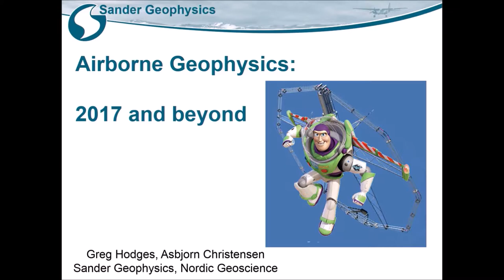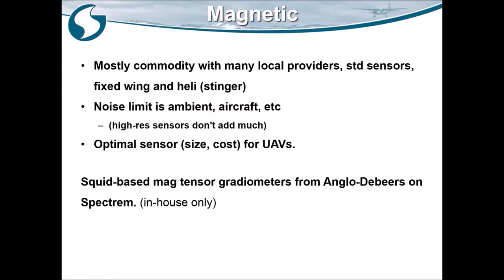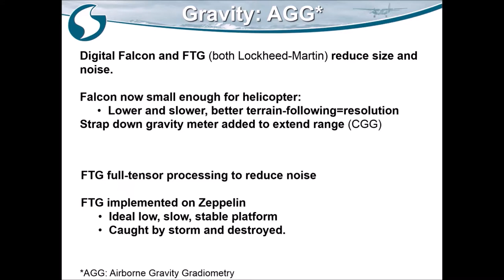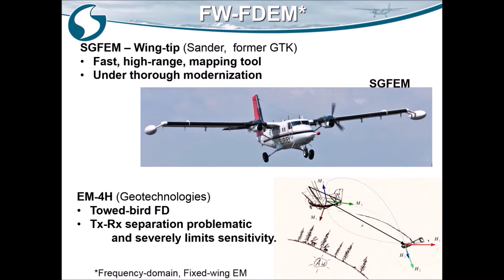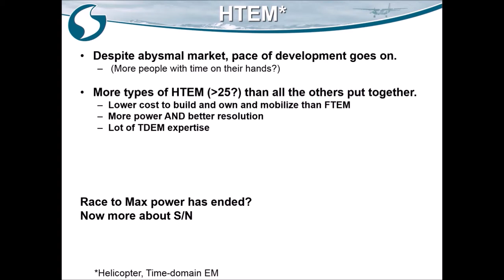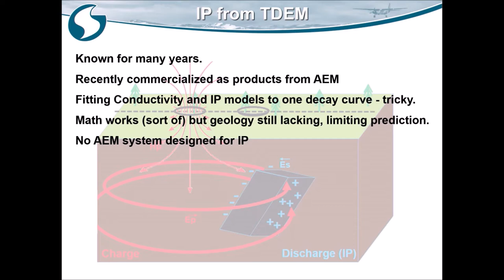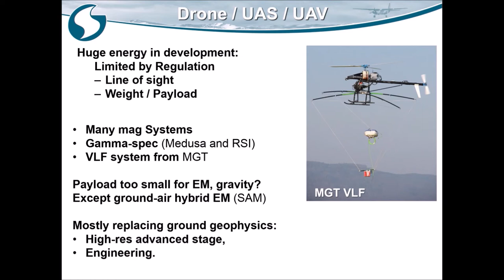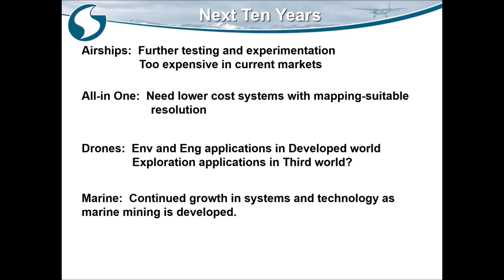Plenary Airb Geophys